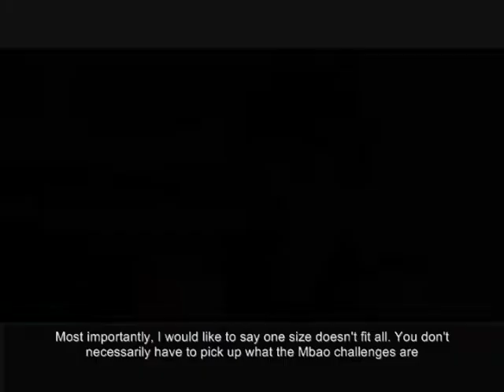Countries Should Create Pensions Programs From Others' Lessons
"Mobile Money" Helps Kenya's Informal Workers Save for Retirement

Patricia Odera, Senior Corporate Communications Officer, Retirement Benefits Authority, Kenya

1. Pension coverage for the informal sector
2. How the Mbao Pension Plan got started
3. Deciding how to target members
4. Each country will need its own pension model

In recent years, Kenya has turned to new technology to reach out to the 85 percent of the total work force that isn't covered by a registered retirement plan. The Retirement Benefits Authority (RBA) hopes that the Mbao Pension Plan can help members of informal sector associations save for retirement. The plan is based on Kenya's mobile phone-based money transfer service, known as M-PESA, which allows users to deposit, withdraw, and transfer money easily with a mobile device. We recently spoke with Patricia Odera, a Senior Corporate Communications Officer for the RBA. She explains how the plan carefully targets informal sector workers (such as metalworkers, bakers, tapestry makers, and soapstone makers). South Africa is weighing a similar plan, and several other countries (such as Afghanistan, India, and Tanzania) are in various stages of implementing mobile pension plans.